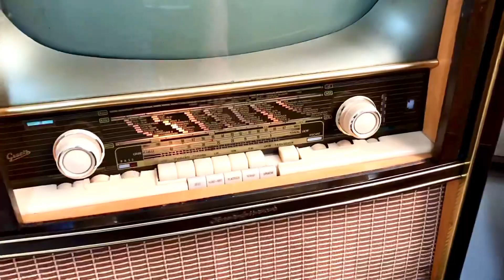Đã chơi thì phải đẹp và độc. Tác phẩm nghệ thuật Radio Tivi Gremany cho bác khách may mắn. Đã Bán